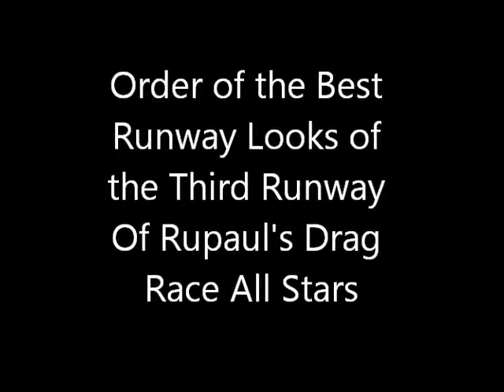Rupaul's Drag Race All Stars - Order of the Third Week Best Runway Looks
Clips are property of LogoTV and the song is property of RuPaul